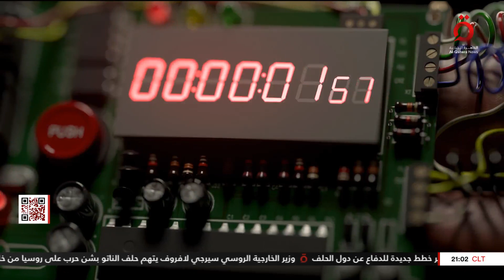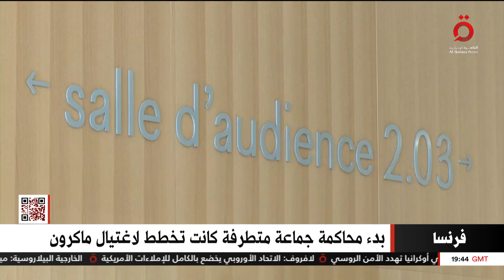نشرة أخبار التاسعة مساء من القاهرة الإخبارية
18/1/2023